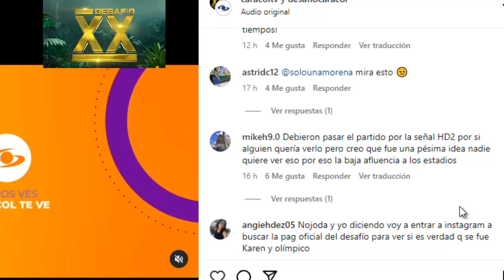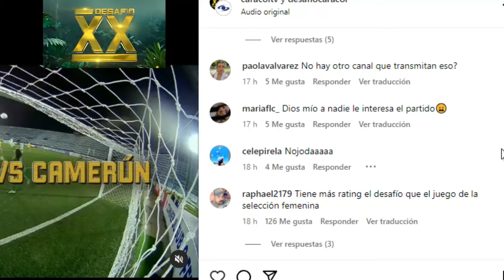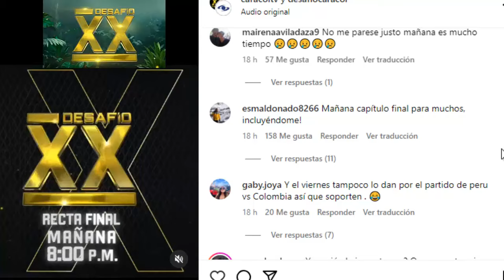💥ACABA DE PASAR! Indignación por decisión de Caracol! "NO NOS RESPETAN"!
A nadie le gustó lo que va a hacer  Caracol televisión!